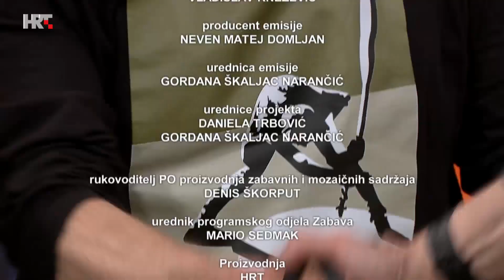5.com s Danielom: Renato Metessi i Igor Kovač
Nagrađivani glumac, prvak drame HNK-a u Zagrebu i glazbenik, zvijezda grupe "Zvijezde" novi su Danielini gosti!